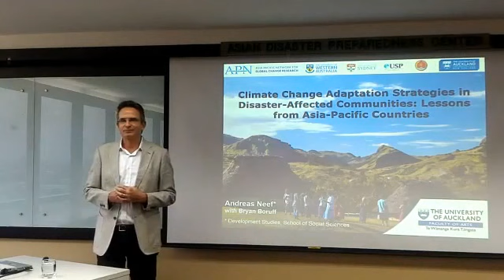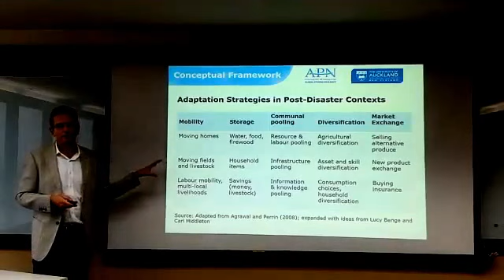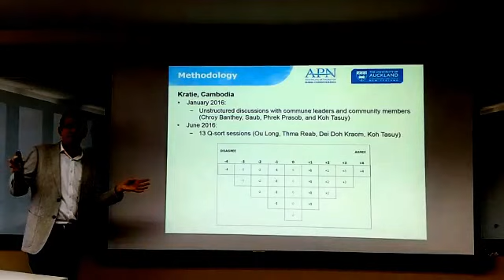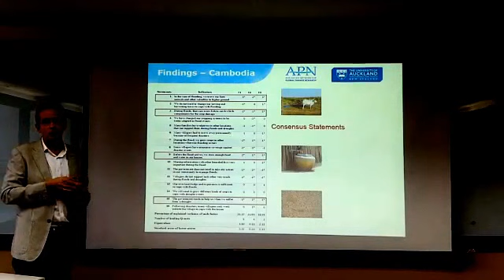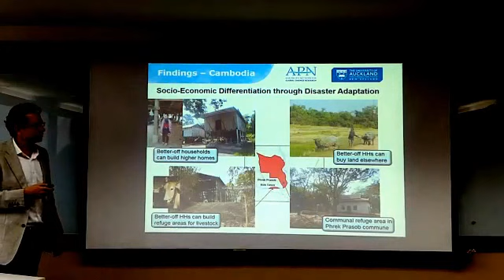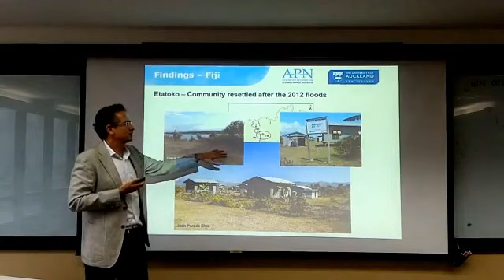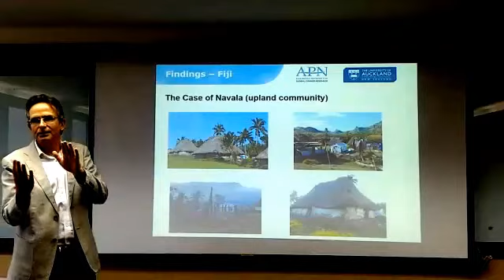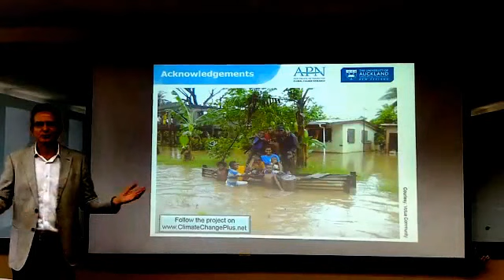Lecture by Professor Andreas Neef at ADPC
***The audio in this video is a bit low, please use headphones for the best listening experience***

Andreas Neef, Professor in Development Studies at the University of Auckland, New Zealand, visited ADPC for a special guest lecture on Tuesday 18 July 2017! For more details click "Show More"

His lecture discussed how individual households and communities in Cambodia and Fiji are adapting to the effects of climate change.

He analyzed these methods to explore their successes, synergies, and in some cases, how a combination of strategies effectively reduce livelihood risks while inadvertently exacerbating others.